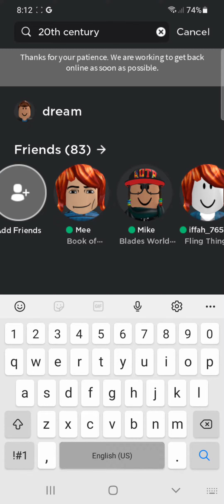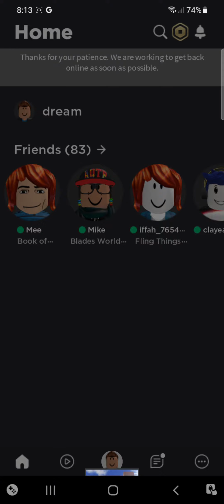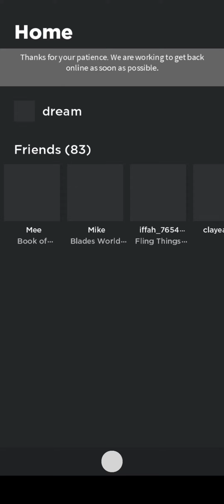Roblox is down again